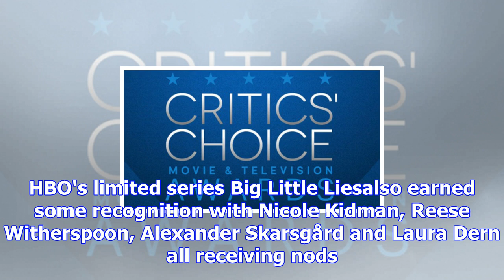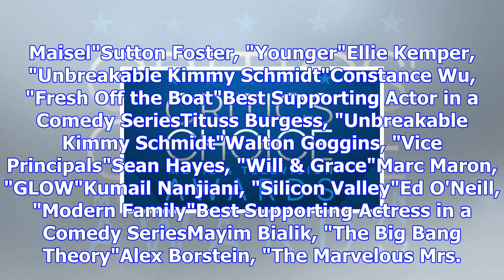Critics' choice television awards nominations 2018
The nominations for the 2018 Critics' Choice Television Awards set to air in January have been annou...